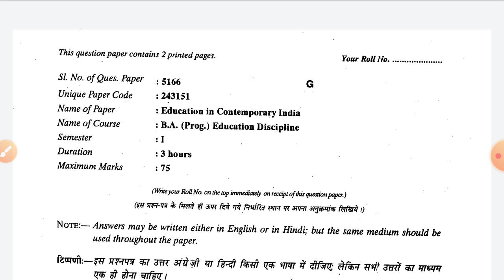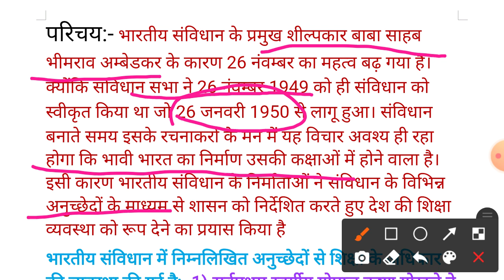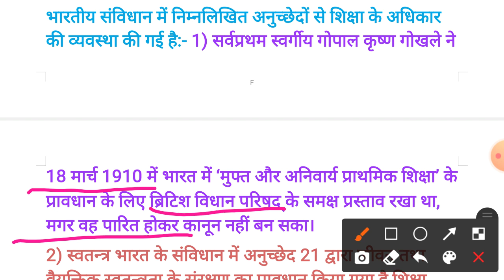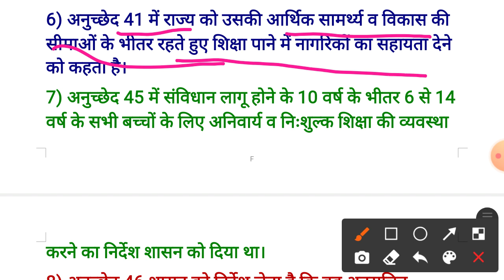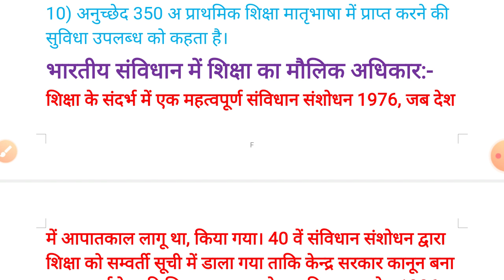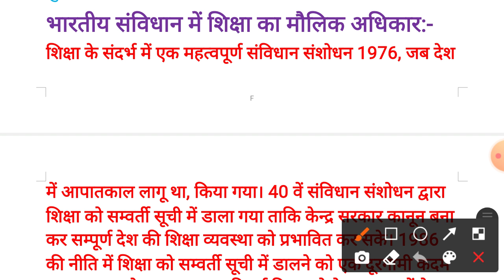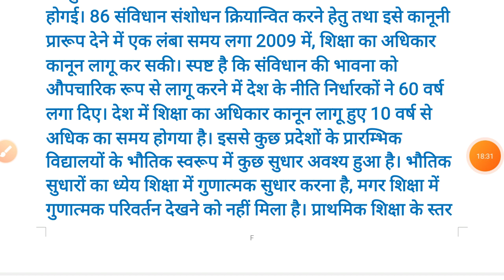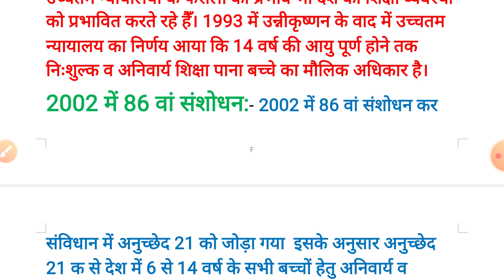du sol 3rd semester exam 2020!du sol 3rd semester! ba Prog 3rd seme education Question paper!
du sol 3rd semester exam 2020!du sol 3rd semester! ba Prog 3rd seme education Que. & Ans.

Hello friends.
Aaj ki iss video me hum "du sol 3rd semester exam 2020!du sol 3rd semester! ba Prog 3rd seme education Que. & Ans." discuss Kane wale hai...